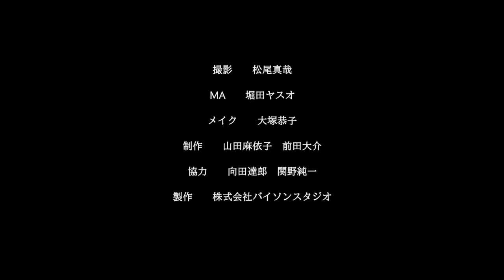SAITO RYOJI (さいとうりょうじ) - letter (Official Music Video)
- SAITO RYOJI 2nd ALBUM -

- 「My Sweet Allergy」 -

1 フリテンルーザー
2 リバーサイド
3 Letter
4 飛べないスケートボード(feat.MIRI)
5 17
6 めまい
7 見透かされないように
8 溺れる射手座
9 不良少年の唄
10 ロックンロールアメリカ

さいとうりょうじ
小寺良太 (moke(s))(ex.椿屋四重奏)
梅田誠志 (MORE THE MAN)
Kayo
中津マオ
ヤマザキタケル
MIRI(RHYMEBERRY)
首藤晃志 (TASTE OF TIME/CENTRAL)

- MV Director -

中村隆太郎（Nakamura Ryutaro）
1975年生まれ。東京都出身。日本大学大学院修士課程修了。芸術学修士号を取得。
'03年2月、 活動範囲を広げるべく、CM制作会社を退社。現在はフリーの企画/演出として、VP、CM、プロモーションビデオ、映画を手掛けている。2017年には、日本のラップグループP.O.Pのミュージックビデオで360°3DVRを使用した作品「KISS ME」を製作。European Cinematography Awards 月間賞、FIVAS（カナダ）正式出品作品ノミネート、SofiaIndependent Film Festival（ブルガリア）ノミネート、Insta360Awards Pioneer Award受賞。11月にはルミエール・ジャパン・アワード2017のVR部門で特別賞を受賞している。

【Staff】
監督：中村 隆太郎（株式会社バイソンスタジオ）
撮影：松尾真哉
メイク：大塚恭子
制作：山田麻依子/前田大介
ナレーター：mayu（シグマ・セブン）
出演：さいとうりょうじ/和奏/足立学/佐藤良洋